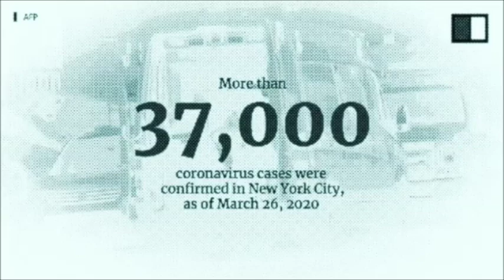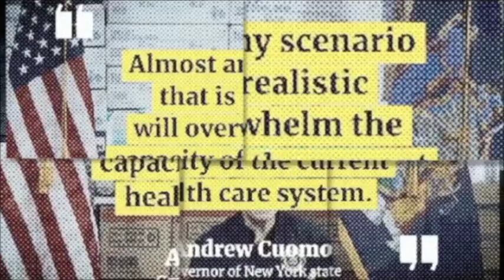H.L.B.L Presents: "THE GAUNTLET" WORDPLAY vs SHOTTA REID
Vote Who you think won this battle!!!